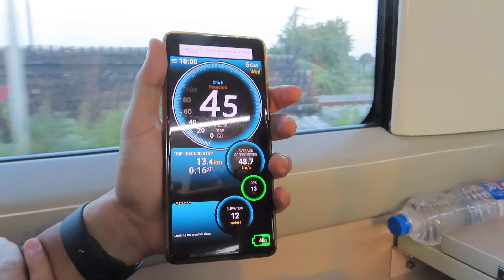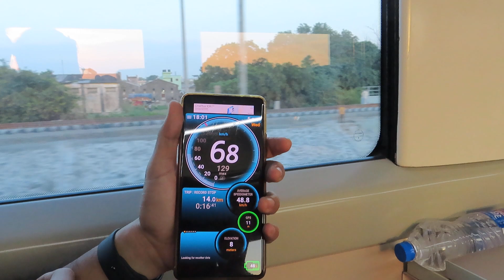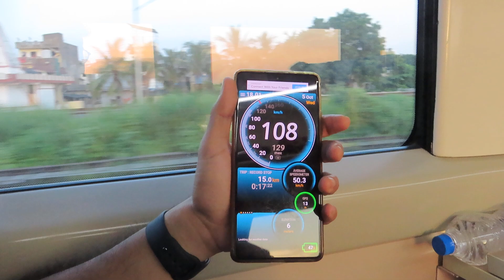Vande Bharat Express Acceleration to 130 kmph MPS !!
20902 Gandhinagar Capital (GNC) - Mumbai Central (MMCT) Vande Bharat Express accelerating to 130 kmph MPS after a TSR of 20 kmph!!